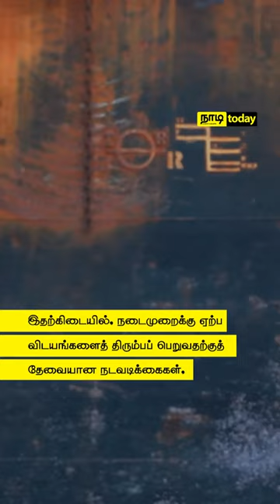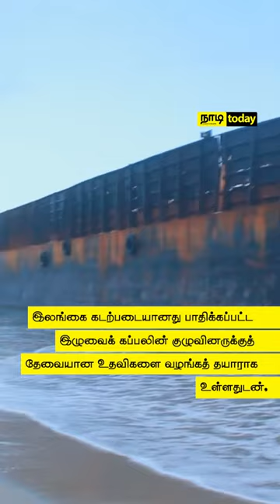மன்னாரில் கரையொதுங்கிய மர்மப்படகு | நாடி - NadiLK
மன்னாரில் கரையொதுங்கிய மர்மப்படகு பற்றி உங்களுக்கு தெரியுமா?இதுபற்றி மேலதிக தகவல்களை அறிய இந்த வீடியோவை பார்க்கலாம்

வாழ்க்கை வாழ்வதற்கே!